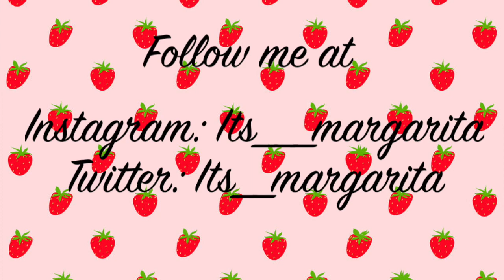Colourpops She's a Mystery Bag + Look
Hello Everyone!! I'm sorry for the late upload :/ but here it is !! Colourpops She's a Mystery Bag !! I bought two bags... was it worth the money?? Or did I just waste my money??